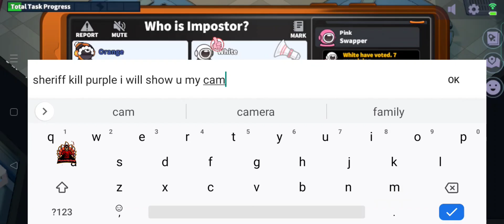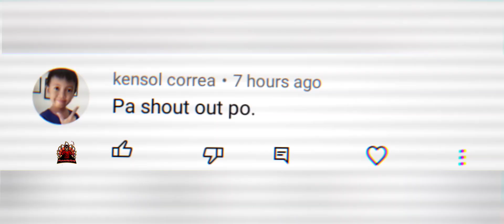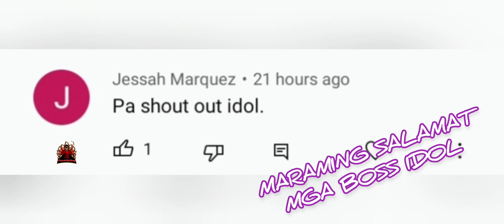Security Super Sus | Two Security ? | Squid Map